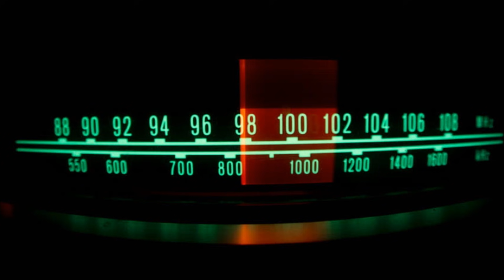Positive Vibrations - Crushing Frequence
Follow Positive Vibrations